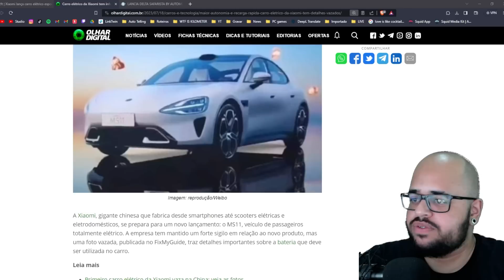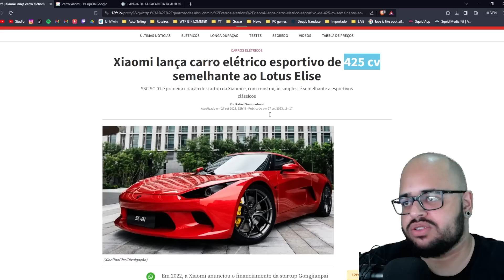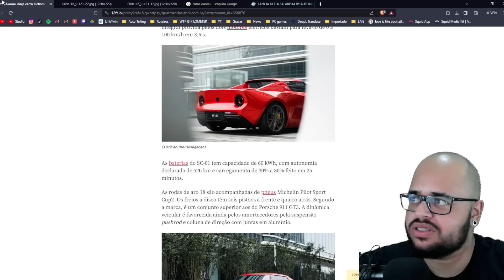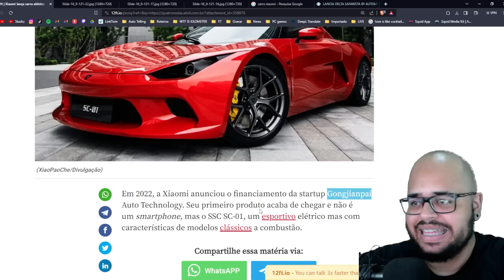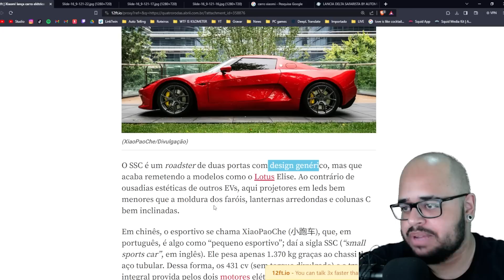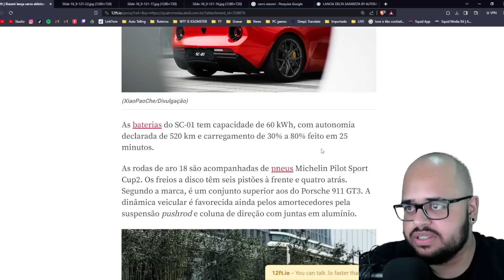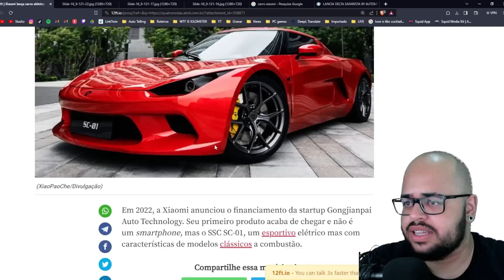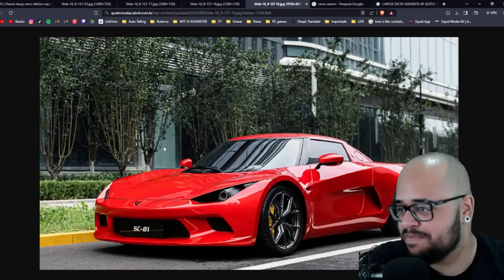XIAOMI FAZENDO CARRO ESPORTIVO??????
Apresentação: @autotelling
Edição: @kfsensei

00:00 Ja podi Jant'Ar
00:24 Carro Bing Chiling?
03:35 Carro elétrico sendo carro eletrico
05:30 Kalvorochinho Intankavel?
06:00 Jornas
06:58 Piadista
09:30 Conclusões